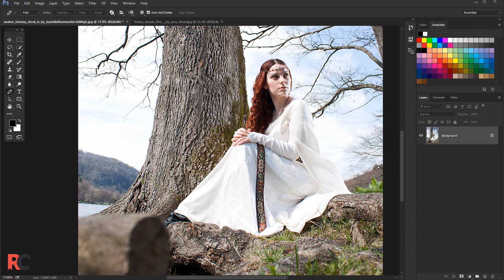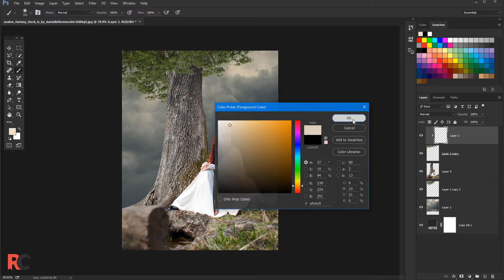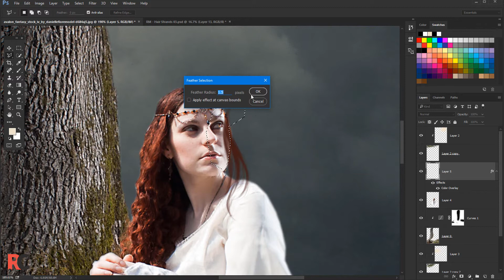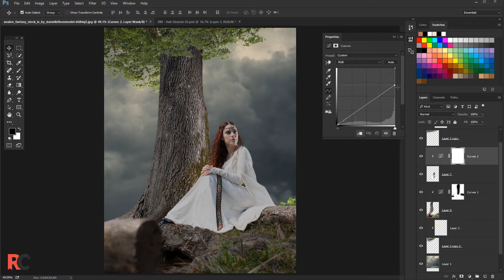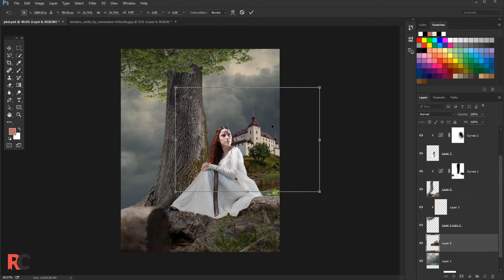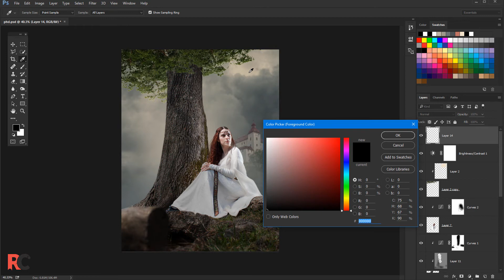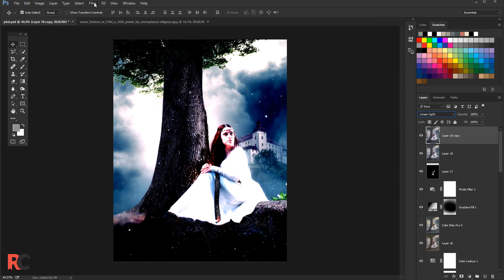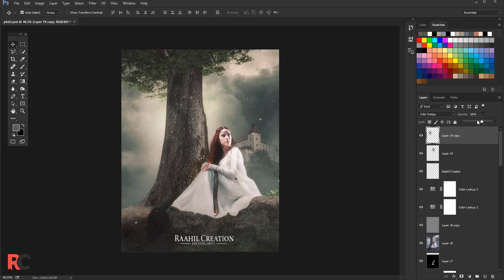Dream Foggy girl/Photoshop Manipulation Tutorial/Photo Effects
Learning photoshop photo manipulation digital imaging in photoshop cc 2017.

Thanks..